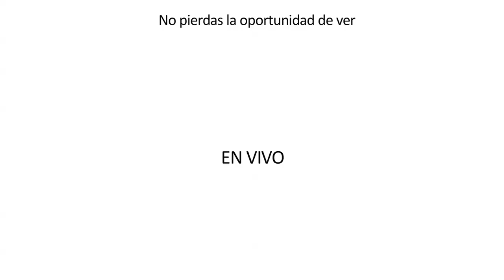Sé parte del público en Improvisual Project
Te invitamos a la grabación en vivo de la primera temporada de Improvisual Project!

Cuatro actores, sin libretos ni ensayos, crean personajes y situaciones a partir de las sugerencias de un público en vivo.

Si quieres hacer parte del público de este maravilloso proyecto, escríbenos tu nombre y cédula (o T.I) a , por favor especifica qué día asistirás.

Cuándo: Lunes 16 y Martes 17 de Septiembre de 2013.

Hora: Abrimos puertas a público desde las 12m y la grabación se llevará a cabo hasta las 5pm ambos días.

Dónde: Teatro R101. Calle 70A No. 11-29, Bogotá, Colombia.

ENTRADA LIBRE.